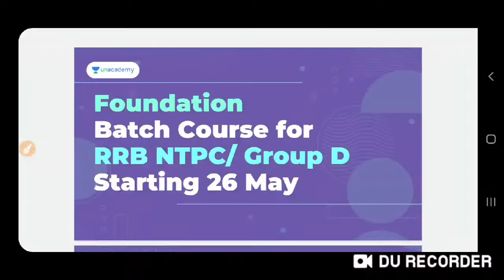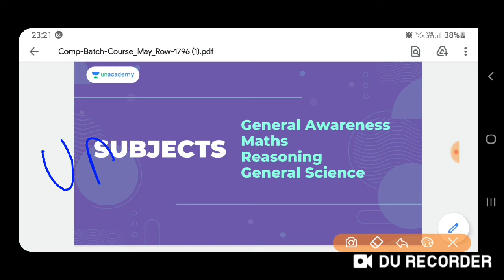railway employee detailed interview part-4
Unacademy Unlock Code:  UMANGSTUDY
in

Unacademy Subscription Benefits:
1. Learn from your favorite teacher
2. Dedicated doubt clearing sessions
3. One Subscription, Unlimited Access
4. Real-time interaction with Teachers
5. You can ask doubts in the live class
6. Download the videos & watch offline

Umang Study अब Unacademy पर

23rd April

03:00 PM - Railway Previous year Qs #87 ( आ देखे जरा किसमें कितना है दम

08:00 PM - Railway Previous year Qs #88 ( आ देखे जरा किसमें कितना है दम

Experience Unacademy for FREE!

MAY month के FREE MOCK Tests Schedule :

QUANTS BLASTER by Vikas Pathak - MAY
MAY 1, 2021 - MAY 29, 2021 : 5 TESTS ( Every Saturday, 10 AM )

FREE FULL LENGTH MOCK TEST GROUP D - MAY
Mock Test - 1 ( May 02, 10 AM ) || Mock Test - 2 ( May 16, 10 AM ) || Mock Test - 3 ( May 30, 10 AM )

MCQS T - 20 - MATHS - MAY
MAY 3, 2021 - MAY 24, 2021 : 4 TESTS ( Every Monday, 10 AM )

MCQS T-20 - GENERAL AWARENESS - MAY
MAY 4, 2021 - MAY 25, 2021 • 4 TESTS (EVERY TUESDAY, 10 AM)

MCQS T-20 - REASONING - MAY
MAY 5, - MAY 26, 2021 • 4 TEST, (EVERY WEDNESDAY, 10 AM)

MASTER REASONING by M S Mustafa - MAY
MAY 7, 2021 - MAY 28, 2021 • 4 TESTS (EVERY FRIDAY, 10 AM)

FREE FULL LENGTH  MOCK TEST CBT2 - MAY
Mock Test -1 ( May 09, 10 AM ) || Mock Test - 02 ( May 23, 10 AM )

Unacademy presents some new & exciting FREE test series every week for Railway aspirants. Unlock now by using code: UMANGSTUDY

Unacademy Subscription Benefits:
1. Learn from your favorite teacher
2. Dedicated doubt clearing sessions
3. One Subscription, Unlimited Access
4. Real-time interaction with Teachers
5. You can ask doubts in the live class
6. Download the videos & watch offline